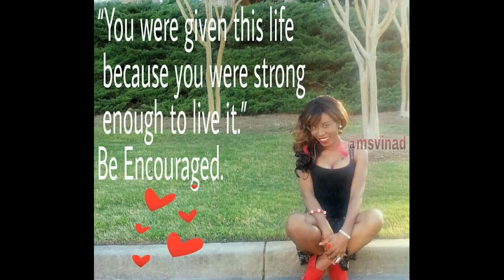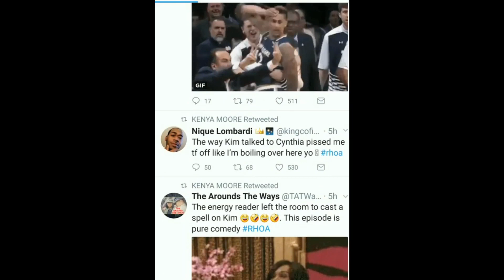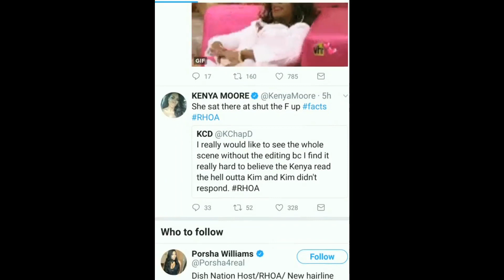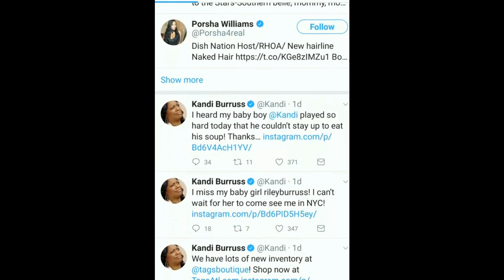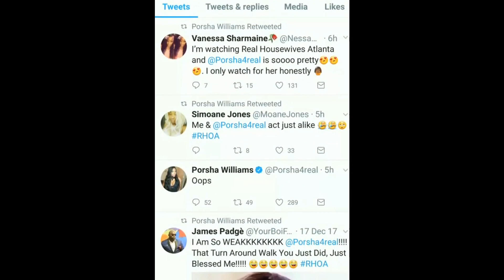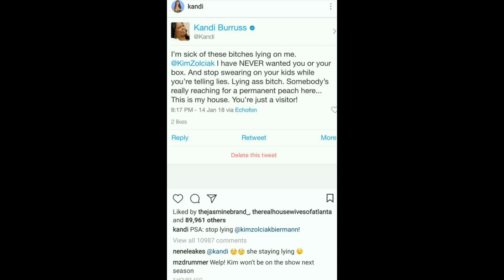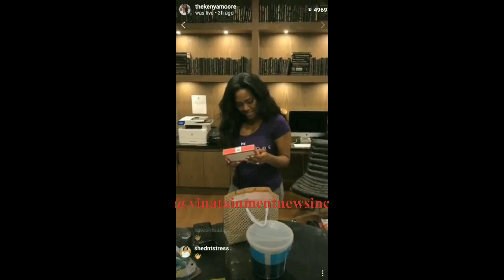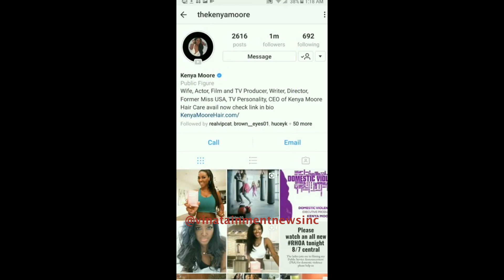A Mess: The Real Housewives Of Atlanta S10 Ep9 Review